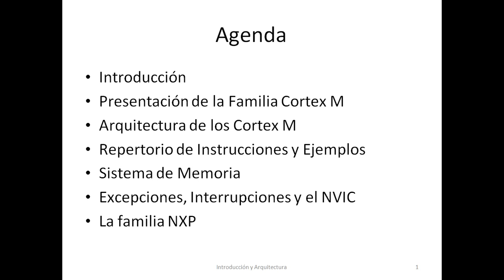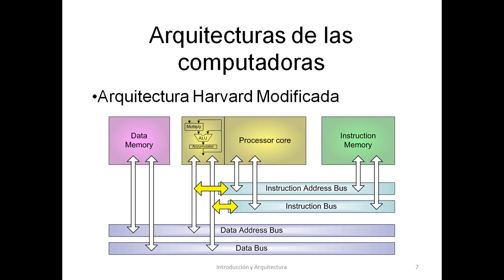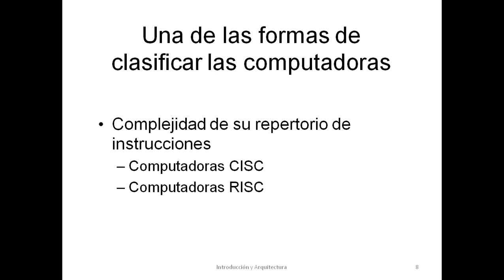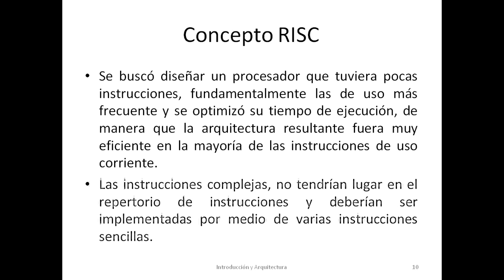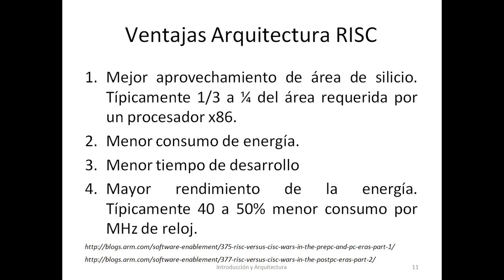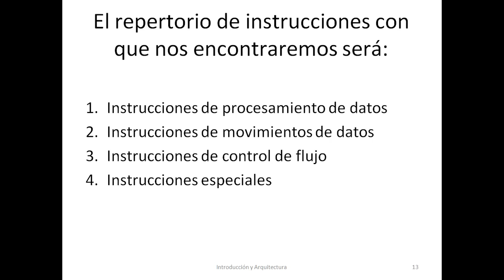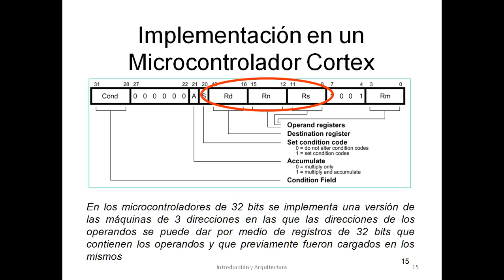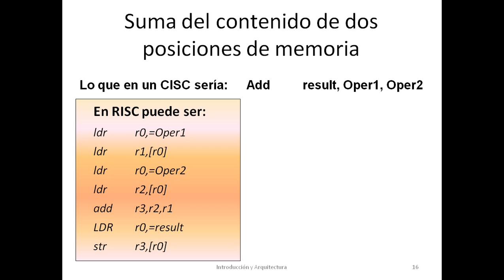12 TDII UTN 2017 Introduccion a Cortex